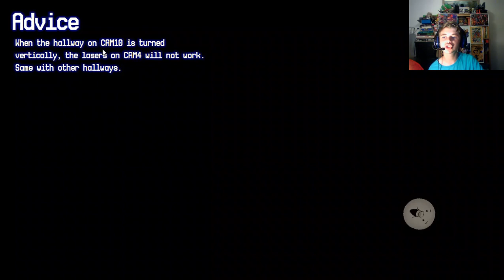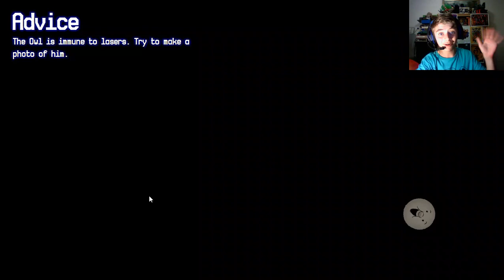ANOTHER WEEK AT FLUMPTY'S...OH JOY-ONE WEEK AT FLUMPTY'S FAN MADE GAME PART 1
HI EVERYONE I NEED 1000 SUBS TO  Monetisation my videos before 2 dec 2019
COME AND HELP ME WITH MY CHANNEL.PLEASE
MORE LIKES=MORE FUNNY & HORROR GAMES
COME AND HELP ME THROUGH THIS JOURNEY WITH ME

MORE FNAF VIDEOS OR GAMES:
-FNAF 1
-FNAF 2
-FNAF 3
-FNAF 4
-FNAF SL
-FNAF 6/FFPS
-FNAF UCN
-FNAF WORLD
MORE GAMES:
HELLO NEIGHBOR
GRANNY
BENDY AND THE INK MACHINE
FAR CRY
CUPHEAD
MINECRAFT
SIMULACRA
SARA IS MISSING
SLENDERMAN
UNDERTALE
OXYGEN NOT INCLUDED
PAPERS PLEASE
CHECK MY FRIENDS' CHANNELS OUT:
KYDAN JEDI
ACHING PRUNE
RTIKKING YT
DAVE MCMAN